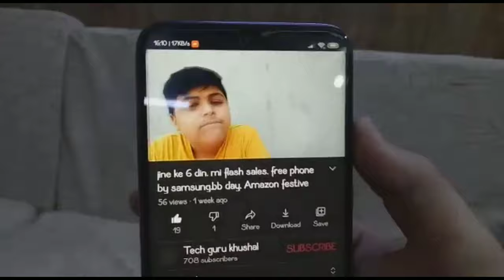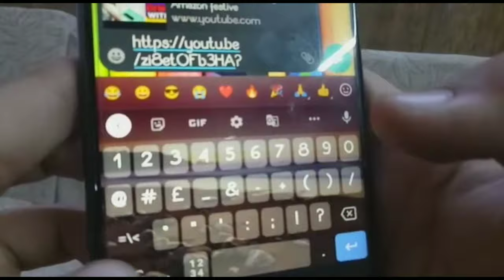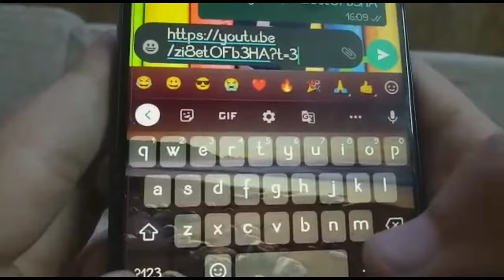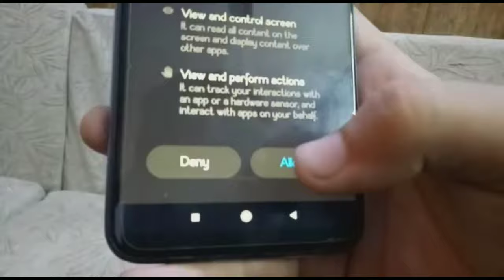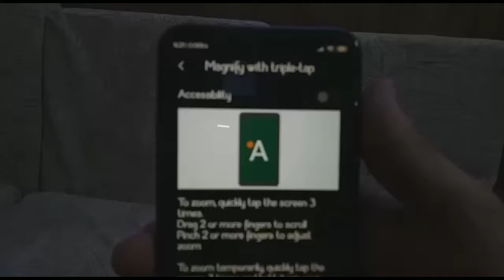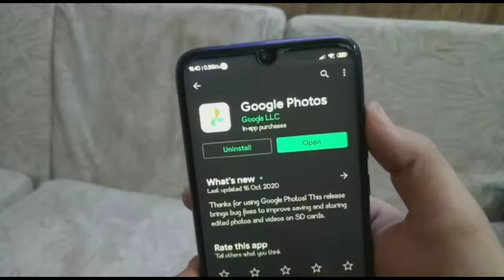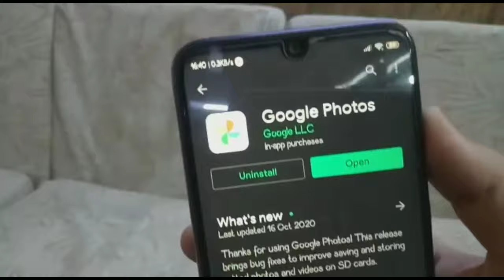TOP 5 awesome tips and tricks and Hidden features for Android .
keep supporting 1k_for_TechGuruKhushal Hi viewer

0:50 introduction
2:00 subscribe now